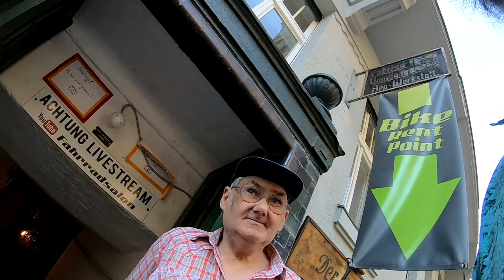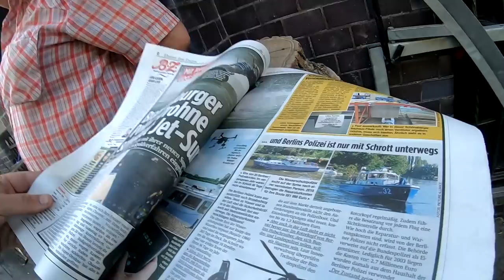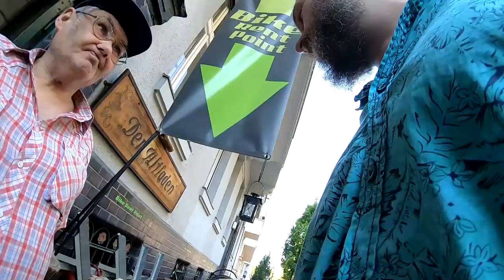Luftdruck ist wichtig! Licht fürs Kind, Am Ende war viel los # 784 Tommys Vlog´s